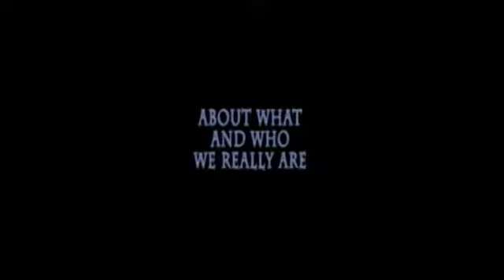Spirit Space Trailer